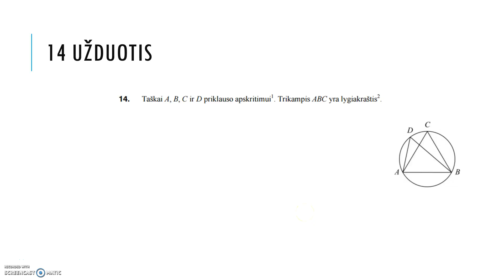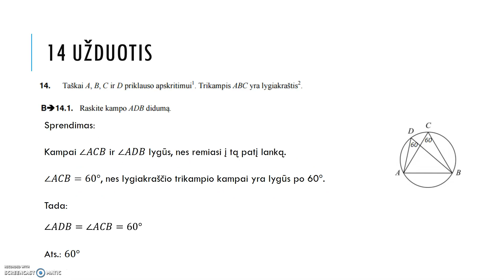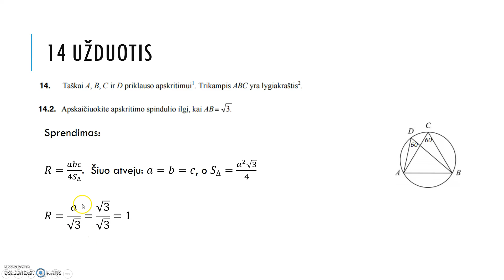VBE 2017 (14 užduotis)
Matematikos valstybinio brandos egzamino 14 užduotis.